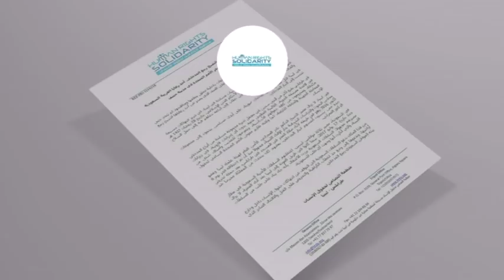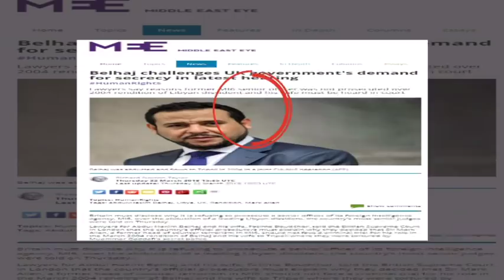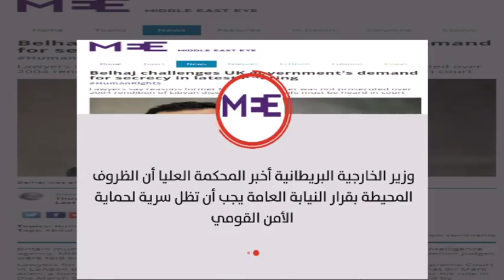نشرة الثامنة 23/03/2018